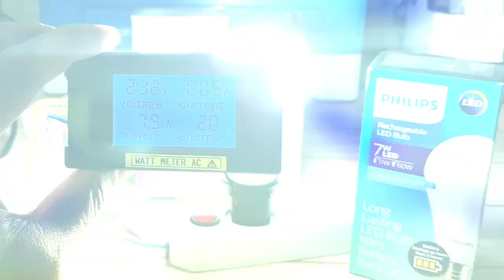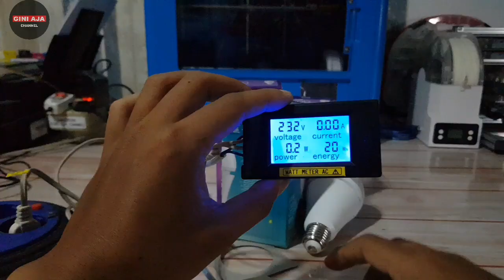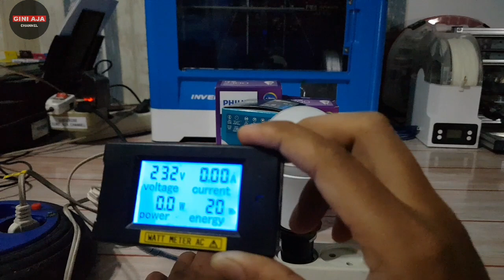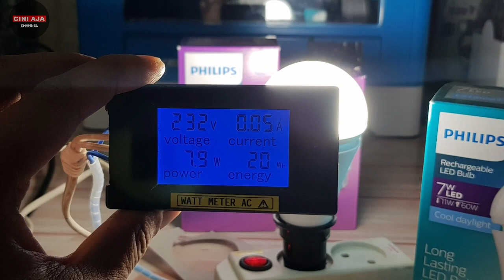Lampu Emergency Philips 7 Watt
Lampu emergency philips 7watt  bertahan kurang lebih 3 jam apabila listrik mati dan menggunakan baterai